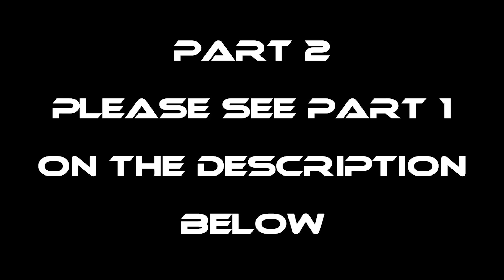EP388-Part2 - Update sa Bahay ni Dalaman | Occ. Mindoro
Wazzup Guys!
Silipin po natin ang update sa bahay ni Dalaman.
Salamat po!
God bless..